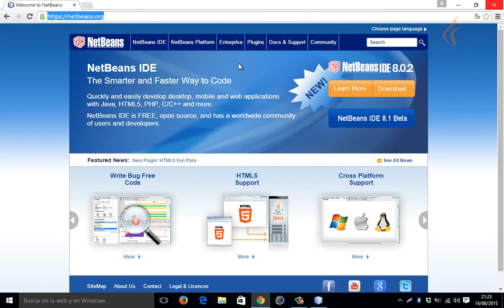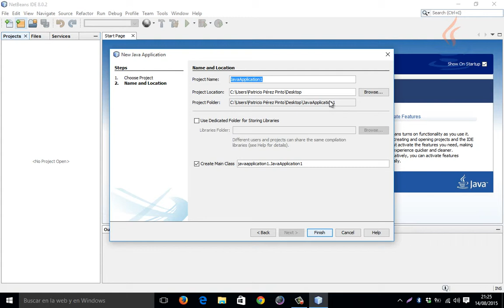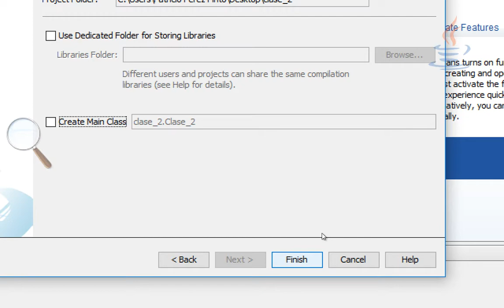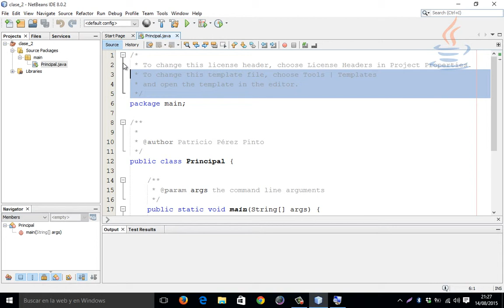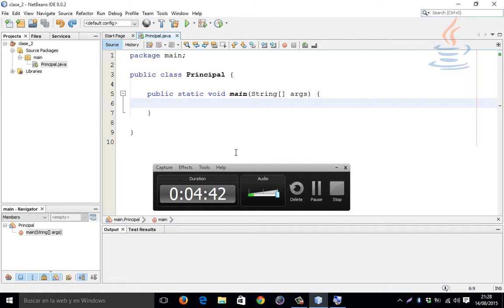2.- [Curso java básico] Introducción a Netbeans IDE